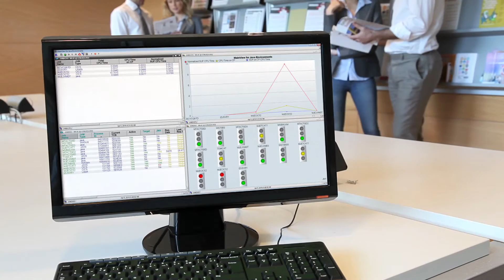Mainframe Modernization With MainView for Java® Environments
MainView for Java Environments takes the guesswork out of identifying performance problems caused by Java virtual machines (JVMs). By quickly and efficiently discovering JVMs and understanding how they affect the performance and availability of other workloads, IT can isolate and solve problems rapidly. MainView for Java Environments uses best-practice-based metrics and analytical capabilities that automatically reveal Java’s impact on availability, performance, and capacity. In addition, it ensures efficient zIIP utilization to reduce MLC costs.

About BMC
BMC Software is a global leader in software solutions that help IT transform traditional businesses into digital enterprises for the ultimate competitive advantage. Our Digital Enterprise Management set of IT solutions is designed to make digital business fast, seamless, and optimized. From mainframe to mobile to cloud and beyond, we pair high-speed digital innovation with robust IT industrialization—allowing our customers to provide intuitive user experiences with optimized performance, cost, compliance, and productivity. BMC solutions serve more than 10,000 customers worldwide including 82 percent of the Fortune 500®.